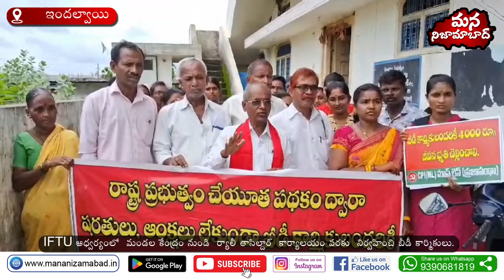IFTU Organizes Rally from Mandal Center to Tahsildar Office by Beedi Workers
Hey Mana Nizmabad family! 👋

In this video, we bring you the powerful rally organized by the Indian Federation of Trade Unions (IFTU) from the Mandal Center to the Tahsildar Office by beedi workers. 🪢✊🏽

Join us as we cover the details of this rally, the demands of the beedi workers, and the response from the authorities. We'll discuss the challenges faced by these workers and the importance of their movement for better working conditions and rights. 🗣️❤️

Your support and voice matter! Share your thoughts and experiences in the comments below and stand with the beedi workers in their fight for justice. 🙌🏽📢